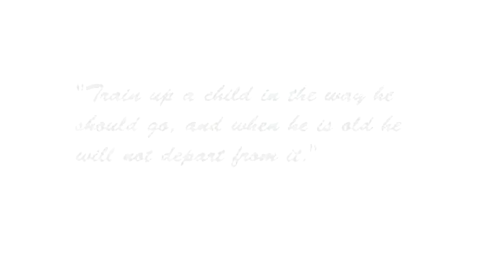TD&S Hope Christian Academy Hymn